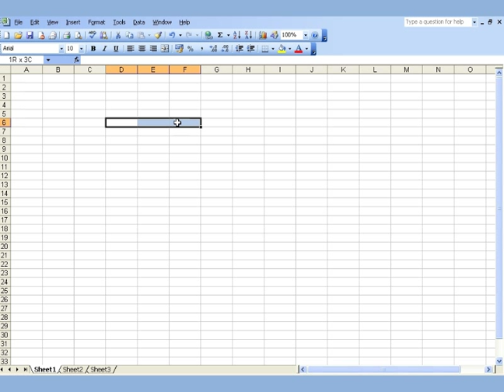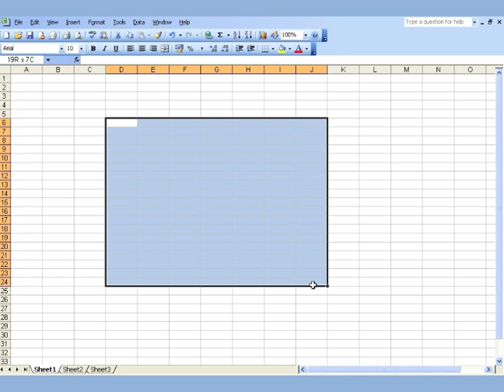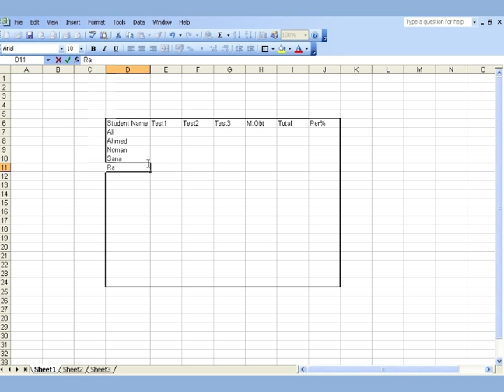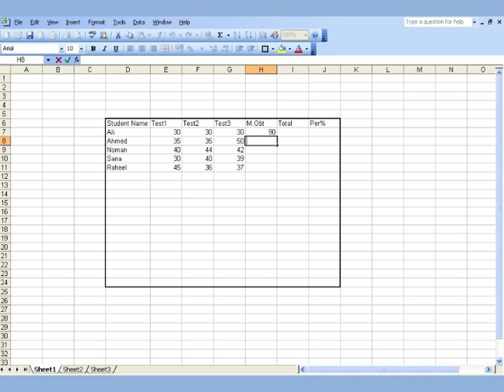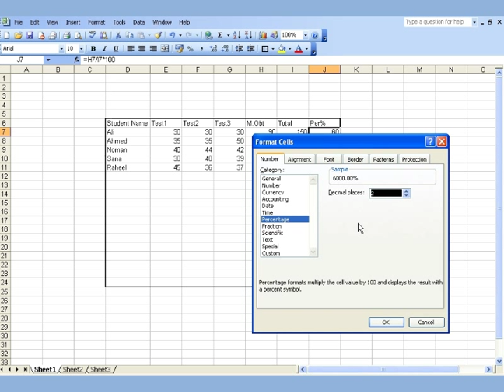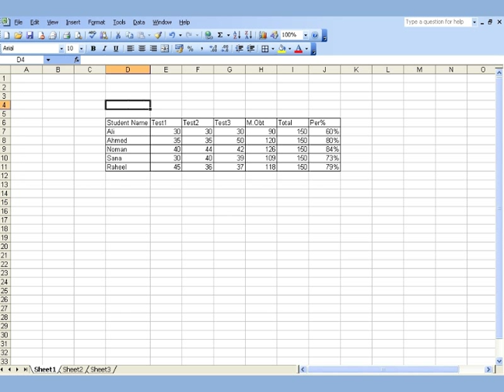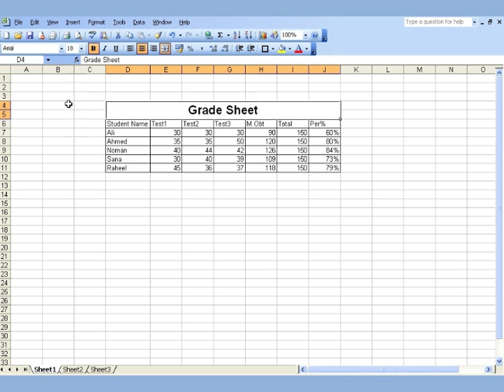MS Excel Urdu tutorial {Lesson 1}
MS Excel Urdu tutorial {Lesson 1} by Junaid Alam

Assalam o alikum all users ,MS EXCEL 2003 URDU TUTORIAL ka lesson 1 apki khidmat main hazir hai ,Is lesson main buhut he BASIC functions sekhae gaey hai like aik Simple Grade sheet bnana aur us main chand basic formulas apply karna ,Hamari new per ap complete MS OFFICE urdu main sekh saktey hai iske ilawa Web designing software like MS FRONTPAGE & more.please send us your feedback ,any questions or comments & must register on our WEBSITE ,Khuda Hafiz